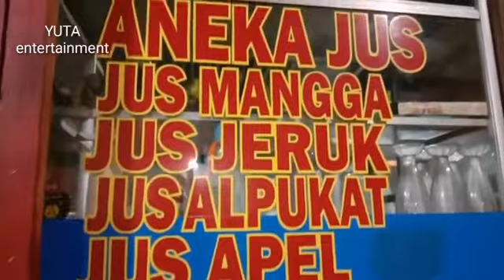Ayam bakar tulang lunak& seafood#bikinlapar